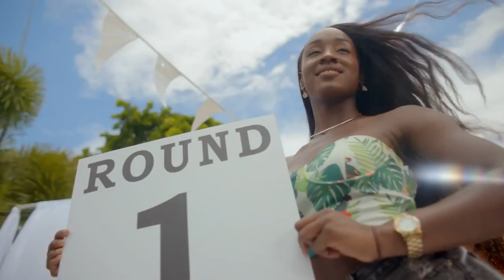Omi Hula Hoop